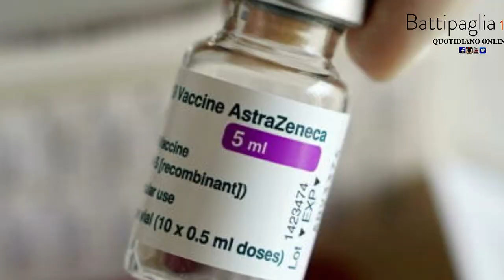Tg 60 secondi -Edizione 12 marzo 2021-